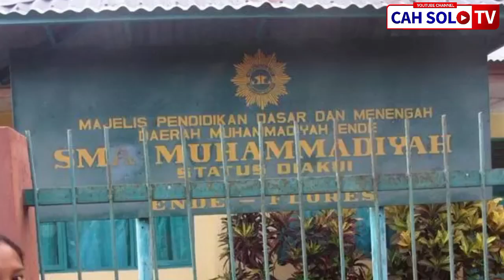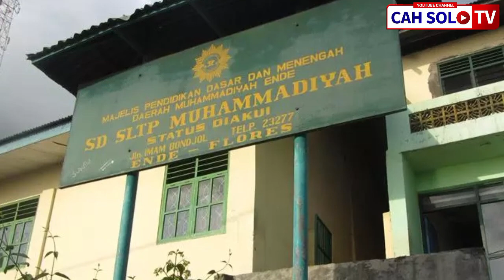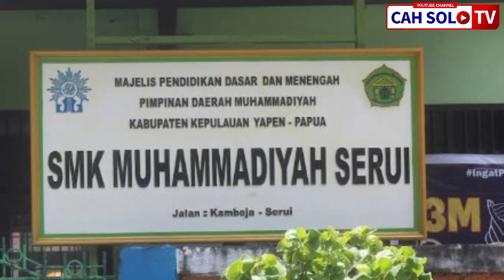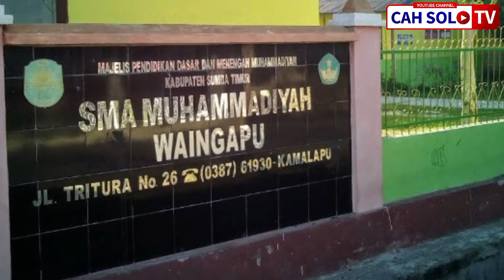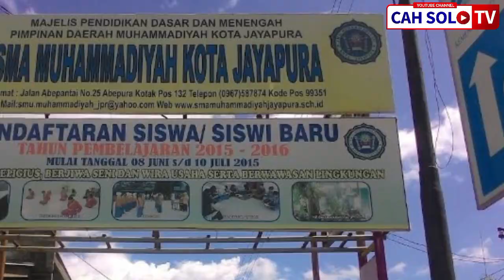Saat Non-muslim mempercayai sekolah Muhammadiyah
Ketika Nonmuslim percaya pada lembaga pendidikan Muhammadiyah

Model pendidikan modern yang digagas oleh pendiri Muhammadiyah, KH Ahmad Dahlan, tidak hanya dikhususkan untuk mencetak kader Muhammadiyah. Namun, bertujuan untuk mencerdaskan anak bangsa tanpa membedakan latar belakang. Dakwah lewat pendidikan ini menekankan perubahan yang bersifat kemajuan, kebaikan, kebenaran, keadilan, dan nilai-nilai keutamaan lainnya untuk kemaslahatan serta keselamatan hidup umat manusia tanpa membeda-bedakan ras, suku, golongan, agama, dan lain-lain.

Tak heran jika dalam dunia pendidikan Muhammadiyah, semua kalangan bisa mengenyamnya, hatta non-Muslim sekalipun. Di daerah-daerah yang mayoritas penduduknya non-Muslim, pendidikan Muhammadiyah berjalan dengan jumlah siswa non-Muslim yang signifikan bahkan di beberapa tempat predominan.